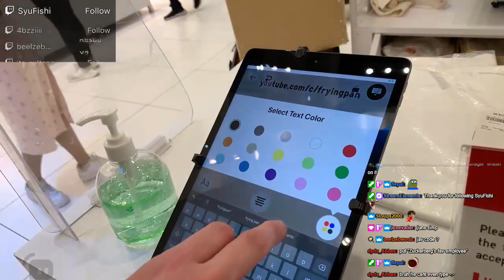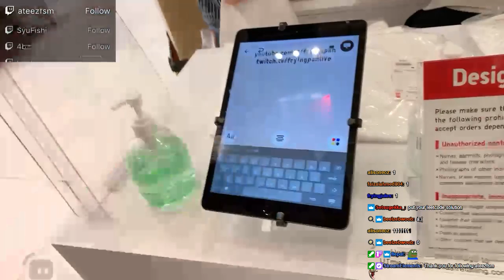when 4 guys who can't dress go shopping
uniqlo best clothing store